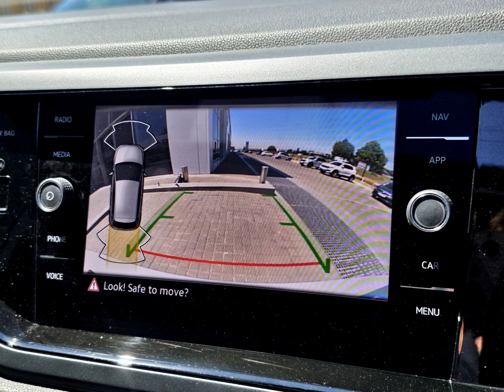VOLKSWAGEN POLO 1.0 TSI R-LINE DSG BIDVEST MCCARTHY VW CONSTANTIA